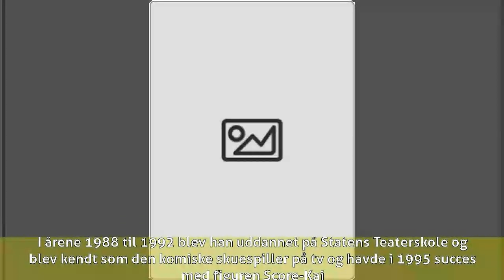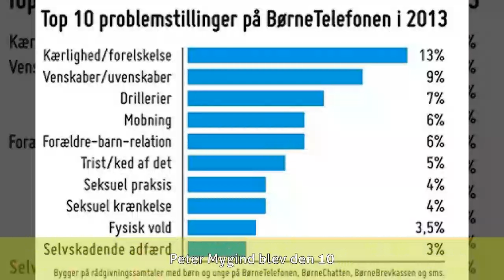Peter Mygind 2 minutter